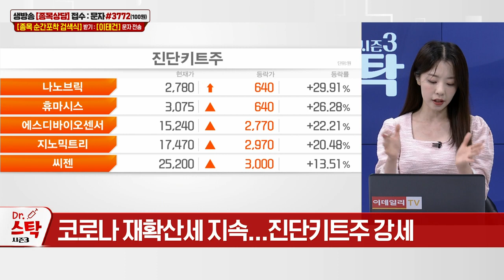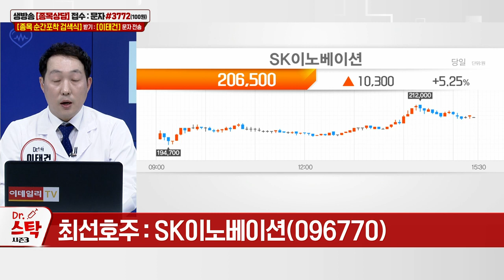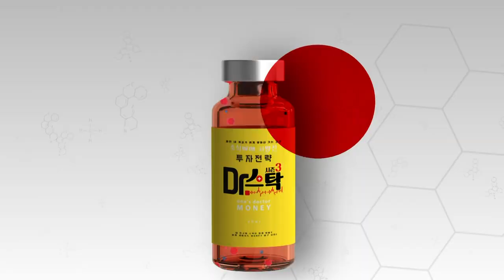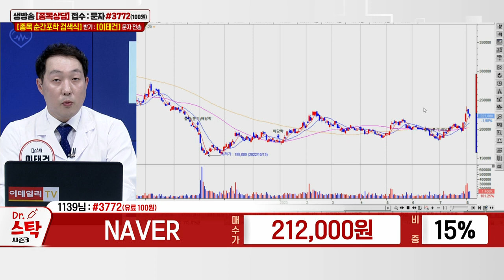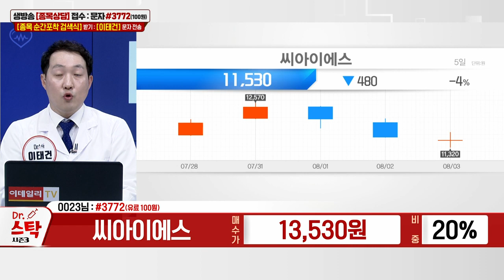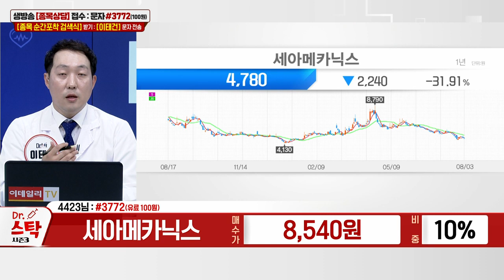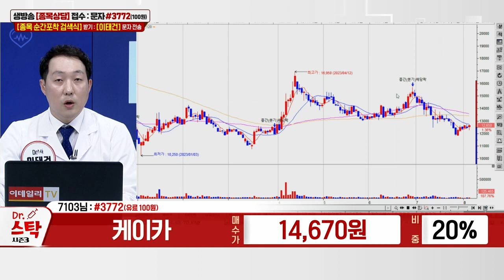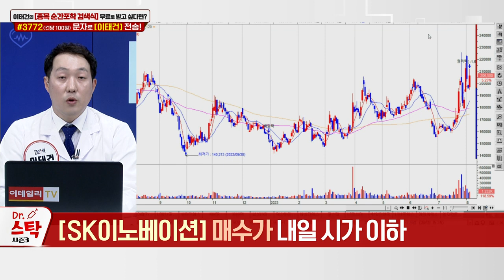원달러 환율 1300원 터치... 증시에 부담? / 프로이천, SK이노베이션_닥터스탁 시즌3 (20230803)